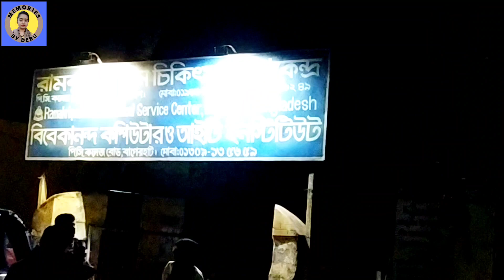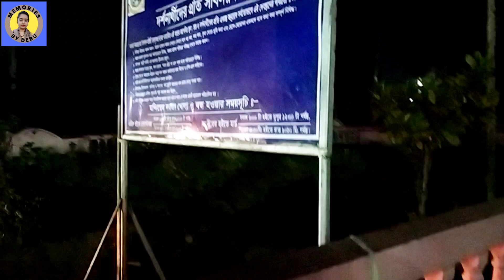Ramakrishna Mission Bangladesh | রামকৃষ্ণ মিশন বাংলাদেশ | Bagerhat | Memories By Debu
আজকের ভিডিওতে দেখতে পাবেন বাগেরহাটের রামকৃষ্ণ মিশন  ।।
বিস্তারিত দেখতে ভিডিওটি ভালো করে দেখতে হবে।। ❤️❤️
আশা করি ভিডিওটি আপনাদের ভালো লাগবে। ভালো লাগলে লাইক,কমেন্ট,শেয়ার করতে ভুলবেন না🥰🥰🥰

বিঃদ্রঃ আপনারা আমার ভিডিও দেশ এবং দেশের বাইরে থেকে দেখেন। তাই আপনাদের যদি বাগেরহাটের কোন জায়গা দেখতে ইচ্ছে করে আমাদের ফেসবুক পেইজে মেসেজ দিন অথবা আমাদের কমেন্ট করে জানান।।